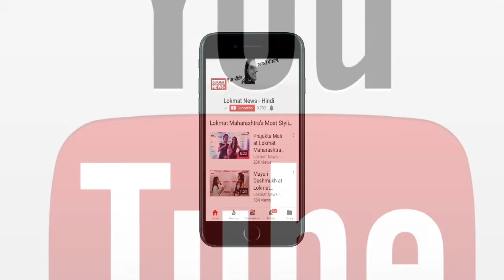Anushka Sharma applauds Virat Kohli as he receives Khel Ratna Award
Indian cricket captain Virat Kohli on Tuesday presented with the country's highest sporting honour, the Rajiv Gandhi Khel Ratna Award, by President of India Ram Nath Kovind. During the award function, Virat was cheered by his wife Anushka Sharma. In the video, Anushka can be seen cheering and clapping for the cricketer as he proudly walks to the president to receive his honour.